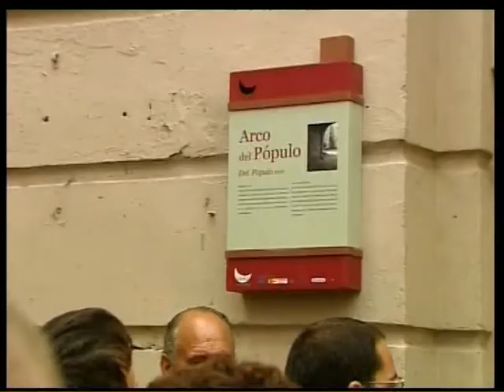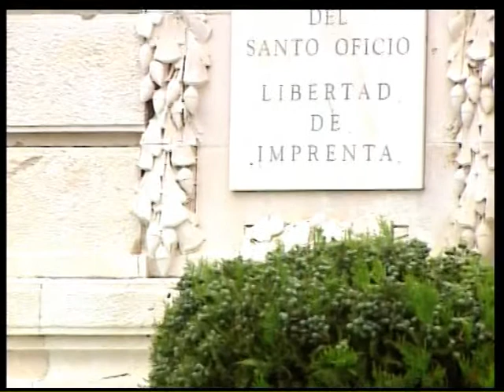GENTE DE CÁDIZ 09-04-12 3